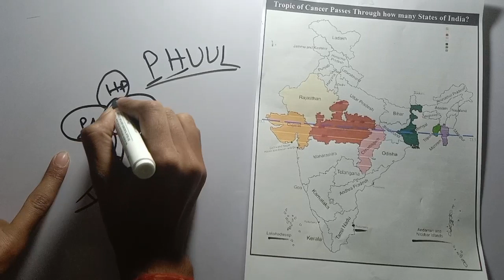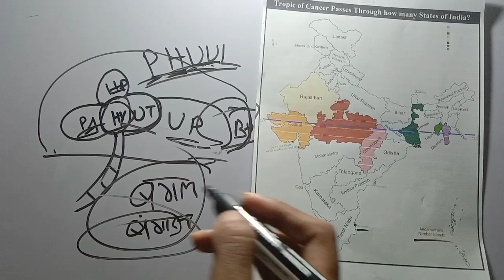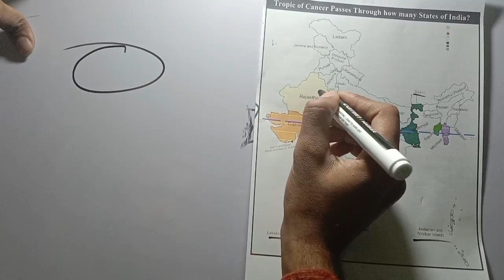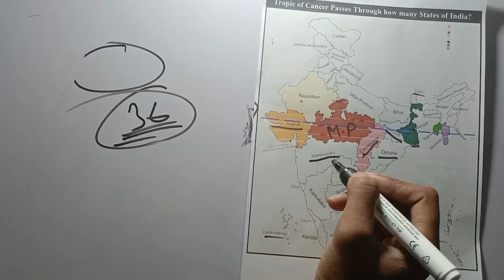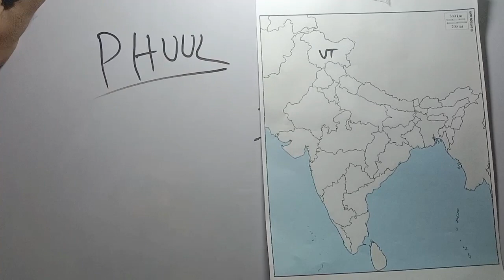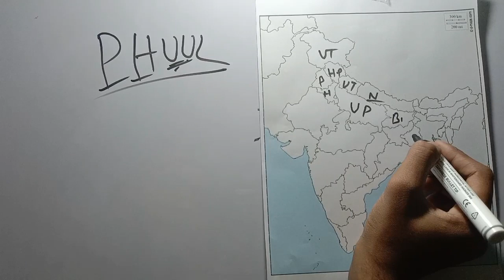Map of India (भारत का नक्शा) India all states map 2023 बिल्कुल Basic से कभी ना भुलने वाली ट्रिक